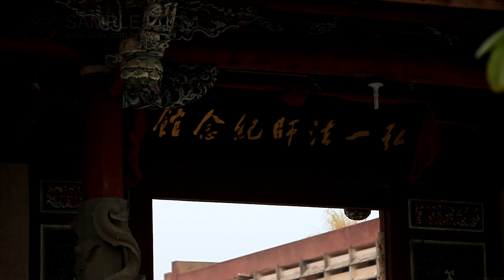中國 福建 泉州 開元寺 BD - 5s K0921 2012-10-28 美的因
winyeda 美的因 世界 台灣 K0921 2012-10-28 美的因  中國 福建 泉州 開元寺 BD - 5s.mpg